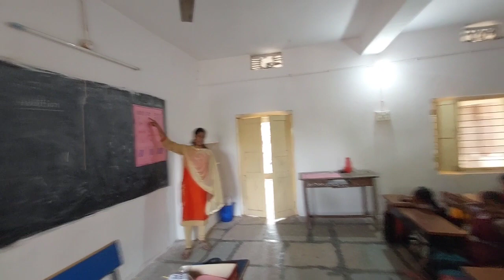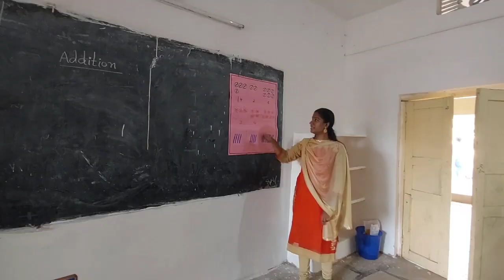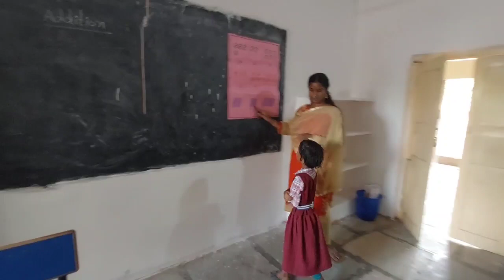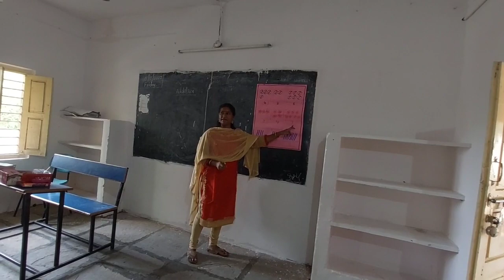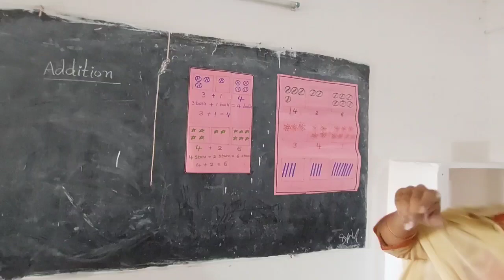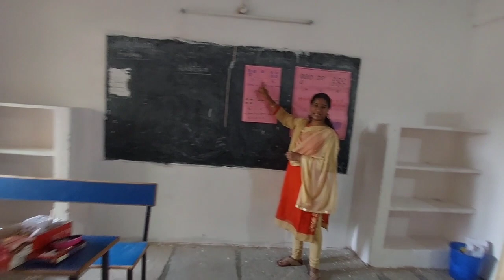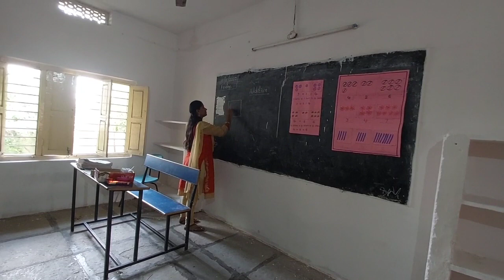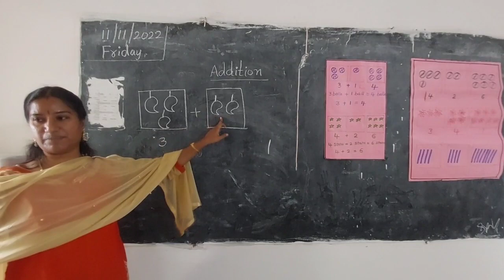1st Maths Addition